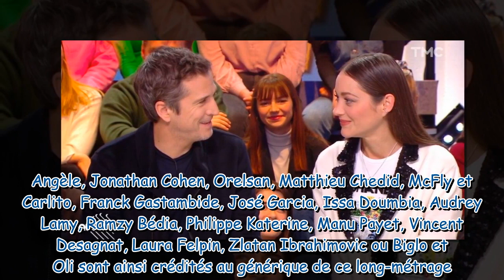"Il va détester que je raconte ça" : aux côtés de Guillaume Canet, Marion Cotillard révèle ce que le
"Il va détester que je raconte ça" : aux côtés de Guillaume Canet, Marion Cotillard révèle ce que leur fils Marcel n'a pas aimé dans le nouveau Astérix et Obélix